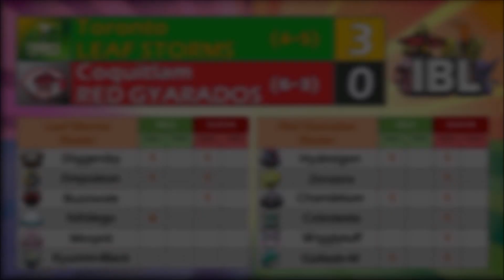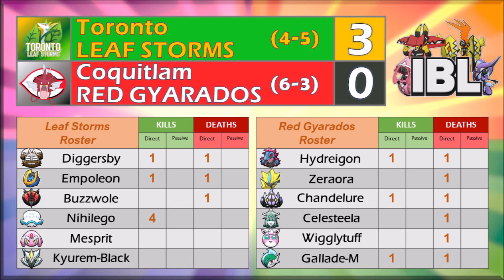IBL S6W9 - Coquitlam Red Gyarados (6-2) vs. Toronto Leaf Storms (3-5); "OP ALIEN JELLYFISH!"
It's the toughest test of the season to date, but your Coquitlam Red Gyarados will have to pass with flying colors if they want to keep the dream of a playoff bye alive. The D-League champion, OPJellicent, who mowed through us like he did all of his victims has made his return to the IBL, and his Toronto Leaf Storms are looking to win out and sneak into playoffs. Can the Red Gyarados issue a massive statement and win their 5th straight?

When Jelli was revealed as the replacement coach for this roster, my exact words were "I'm happy you're back, but also scared at the same time." There's good reason for that - he's a reliable and skilled battler, which is the type of guy you like to have around, but I also know it makes my odds of climbing to the top of the standings much more difficult. If I get the chance to play him again, I hope it's not as a replacement coach so as to not get my hopes up at the beginning of a season lol.